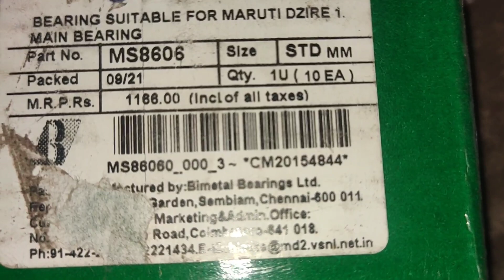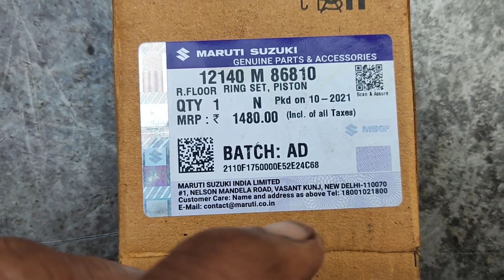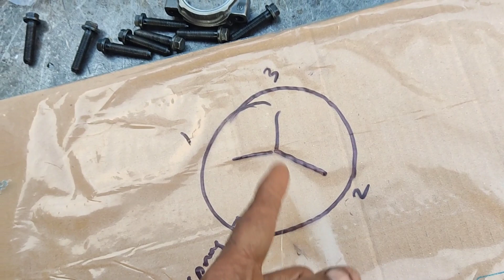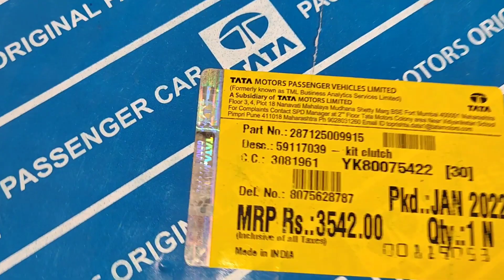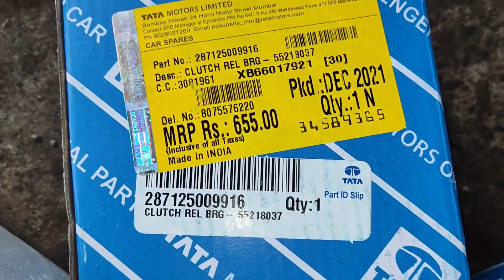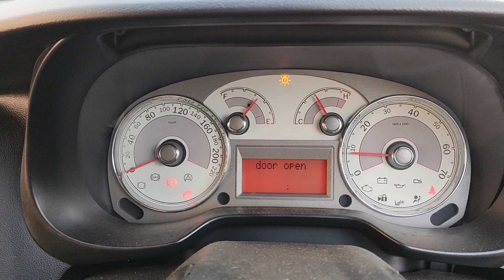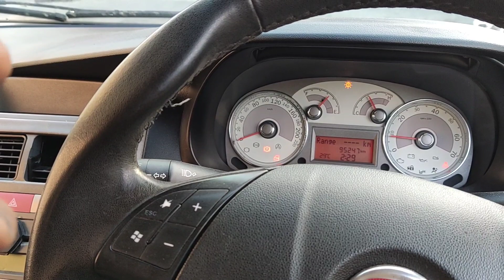FIAT 1.3 multijet Engine full Assembly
Fiat linea 1.3multijet
90hp engine full assembly work